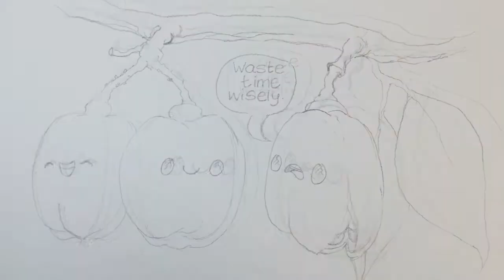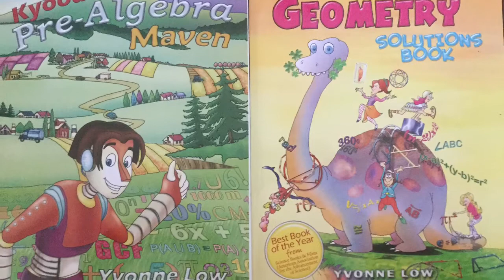How To Draw Kawaii (かわいい | 可愛い) Ackee | (Step by Step Easy)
Kyoodoz Presents How To Draw Kawaii (かわいい | 可愛い) Ackee |  (Step by Step Easy). This video is intended to teach viewers how to draw kawaii/chibi (Cute Art/Characters)